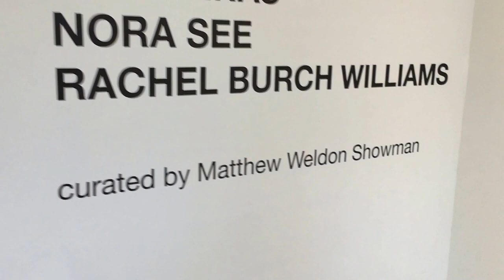E2 at Jonathan Farrarra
Art Hysterical
a group exhibition curated by Matthew Weldon Showman featuring 6 New orleans artists of various media, employing references to art history in the exploration of contemporary themes.
June 4th - July 30th 2016